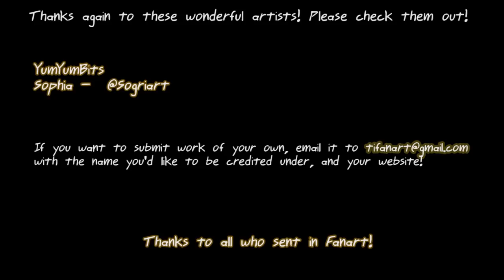A Storm Part 2 - Thrilling Intent 219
On this episode of Thrilling Intent! Gregor, Markus, and Harlock trundle through a wave of Trawlides!